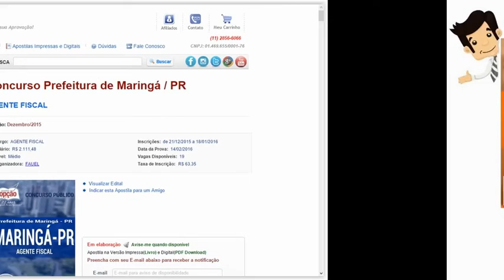Apostilas do Concurso Maringá 2016 - Cargos de Nível Médio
Garanta já sua aprovação no Concurso da Prefeitura de Maringá /PR 2016, comprando nossas Apostilas preparatorias dos cargos Agente Fiscal, Agente Municipal de Trânsito, Educador de Base (Feminino/Masculino) e Orientador de Estacionamento Rotativo. São 08 vagas com remuneração de R$ 1.406,80 a R$ 2.111,48 e carga horária de 40h semanais. O candidato deve possuir nível médio.

As inscrições serão realizadas no site da FAUEL, no período de 21 de dezembro a 18 de janeiro. A taxa de inscrição é de R$ 42,20 a R$63,35. A prova está prevista para o dia 14 de fevereiro de 2016.

Conteúdo Comum
- Português
- Matemática
- Informática (Exceto nas Apostilas para Educador de Base e  Orientador de Estacionamento)
Conhecimentos Específicos